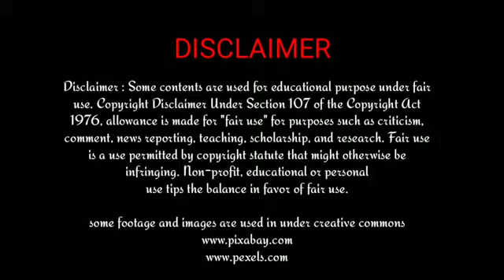নুসরাত জাহানের বিরুদ্ধে পিরজাদা আব্বাস সিদ্দিকীর বিপ্লবী ওয়াজ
Md Faiyaz uddin